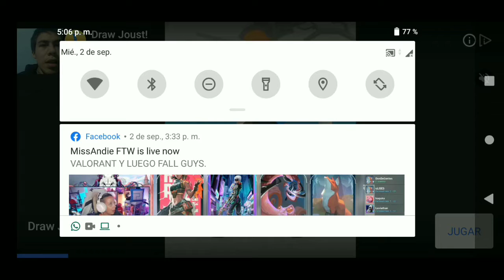Juego y aviso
mi instagram

mi facebook

mi twitter